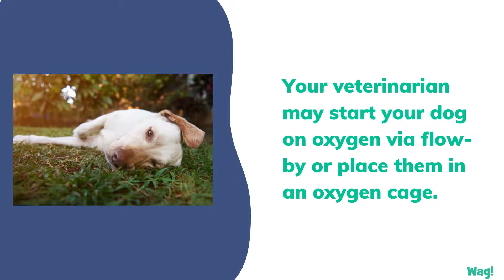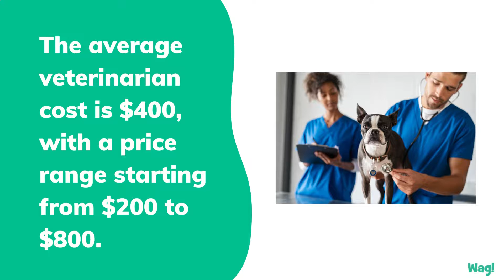Flea Treatment Allergies in Dogs | Wag!